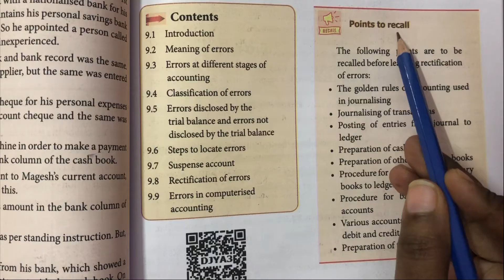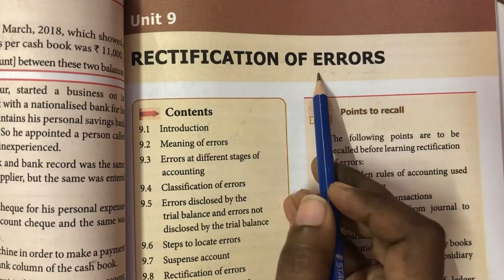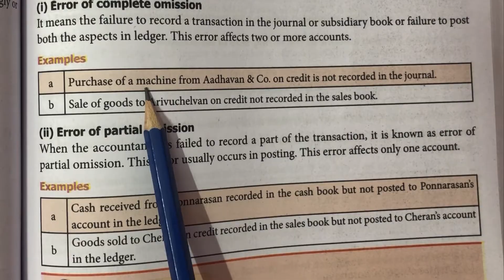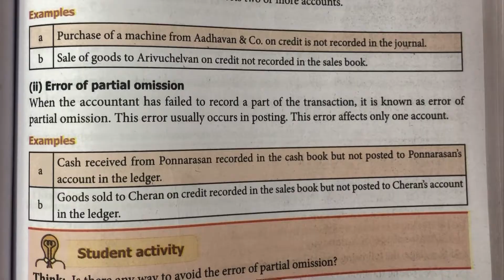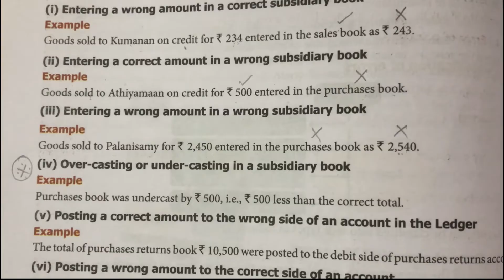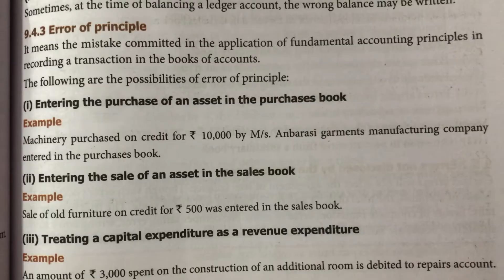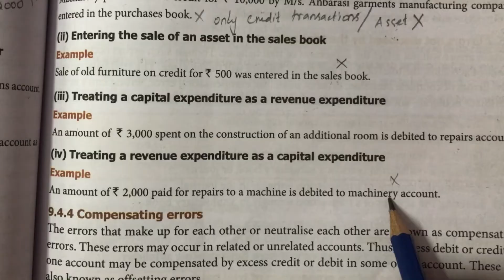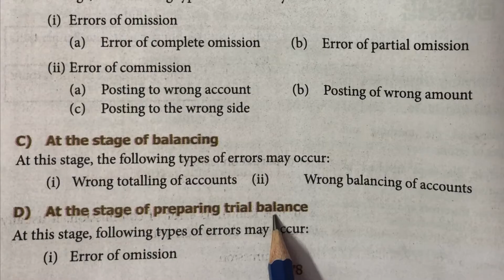Introduction to Rectification of Errors / 11 th std Accountancy / Chapter 9 / in tamil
11 th std
Introduction video
Accountancy
Chapter 9
Rectification of errors